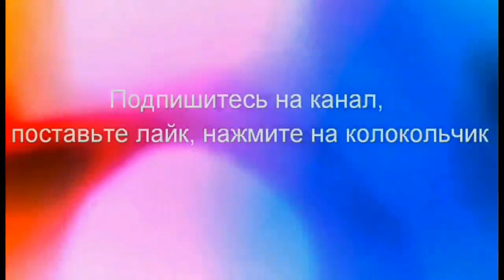ОХОТА НА УТОК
Один выезд с сыном и его эмоции, один выезд с другом, как доставали уток способы.